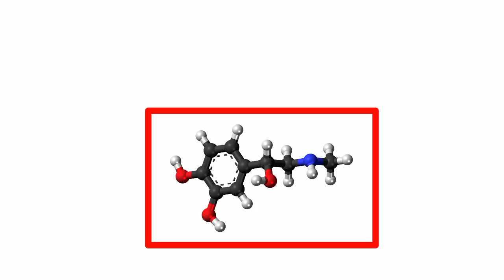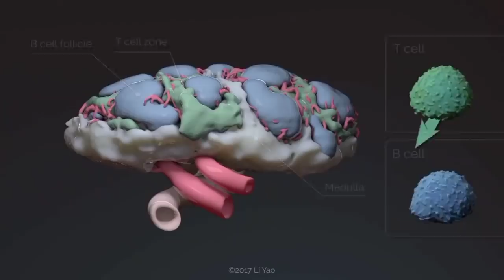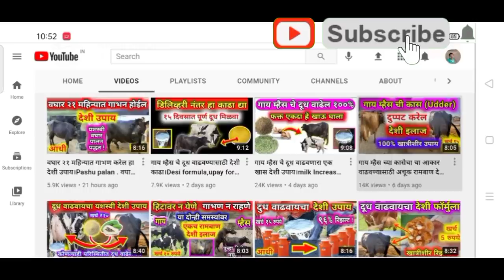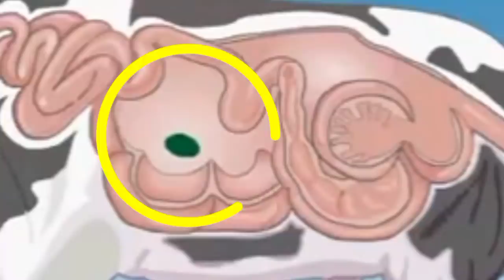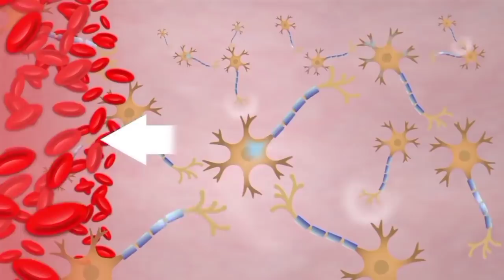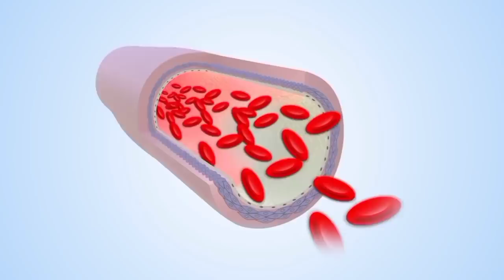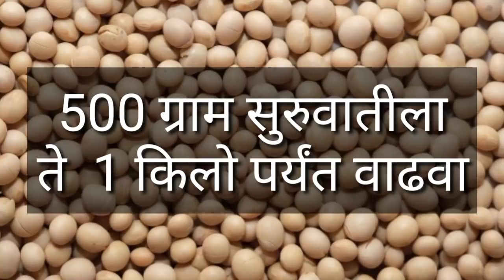गाय म्हैस चे दूध वाढवणारा 💪 पावरफूल देशी उपाय।desi formula,upay for milk increase in cow buffalo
गाय/भैंस का दूध बढ़ाने का देसी फॉर्मूला|Doodh bdhane ka tarika|How to increase cow/buffalo milk.
दूध बढ़ाने के घरेलू नुस्खे , दूध बढ़ाने का रामबाण देसी फॉर्मूला , desi formula for increasing Milk , Dairy farming in india and Pakistan , Dudh badane ke desi upaya , दूध बढ़ाने का नुस्खा , पशु पालन में संतुलित पशु आहार , balanced feed at home , how to increase milk of cattle , milk badane ka jabrdast desi formula , Dairy farming in india and Pakistan farming leader , Bhains ka doodh , Gaay ka doodh , Doodh kaise , Doodh bdhane ka formula , Doodh bdhane ka ilaj , Pashu ka doodh bdhane ,
पशु गाय भैस का दूध बढाने का घरेलू नुस्खा न (1) फारमूला Desi formula for increase milk of cow/Buffalo
गाय/भैंस का दूध बढ़ाए मात्र 2 दिनों में|Doodh bdhane ka tarika|How to increase cow/buffalo milk
दूध बढ़ाने के घरेलू नुस्खे , दूध बढ़ाने का रामबाण देसी फॉर्मूला , desi formula for increasing Milk , Dairy farming in india and Pakistan , Dudh badane ke desi upaya ,
70 म्हशींचा गोठा सांभाळणारी तरुणी!  murrah buffalo success story in Maharashtra - म्हैस पालन यशोगाथा
पंढरपुर बैल बाजार , pandharpur bail bazar , pandharpur bail bazar live , pandharpur bail bazar 2019 , खिलार बैल , बैल , खिल्लारी बैल , खिलार बैल जोड , खिलार बैल जोडी , खिलार गाय , खिल्लार खूळ , खिलारी बैल जोडी , खिलार बैल बाजार , खिलार# बैलगाडा# , खिल्लार , बैल खिलार गेवराई , बाजार ,
Doodh bdhane ka tarika , Dudh badane ke desi upay , दूध बढ़ाने का नुस्खा , balanced feed at home , how to increase milk of cattle , milk badane ka jabrdast desi formula , Dairy farming in india and Pakistan farming leader , Bhains ka doodh , Gaay ka doodh , Doodh kaise , Doodh bdhane ka formula , Doodh bdhane ka ilaj , Pashu ka doodh bdhane , दूध बढ़ाने का रामबाण देसी फॉर्मूला , पशु पालन में संतुलित पशु आहार , दूध बढ़ाने के घरेलू नुस्खे , Doodh , Pashu ka doodh , Dairy farming in india , Udder ,